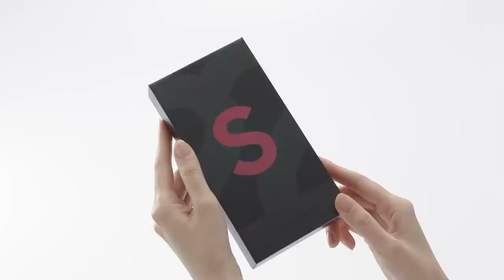Samsung Galaxy S22 Ultra Indian Unit Unboxing & First Impressions⚡The Noteworthy Flagship Of 2022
Galaxy S22 Ultra  Official Unboxing   Samsung